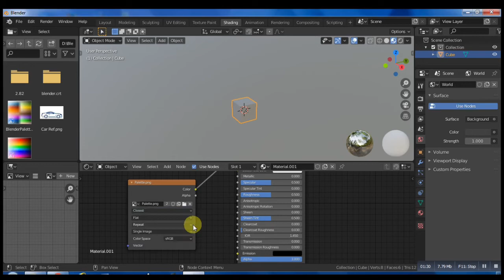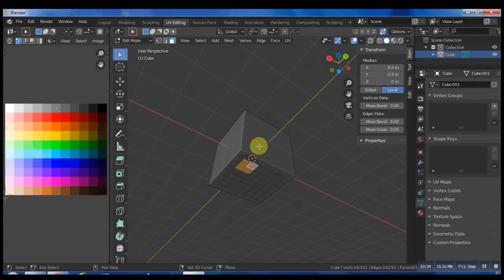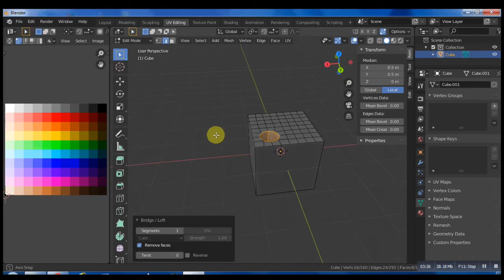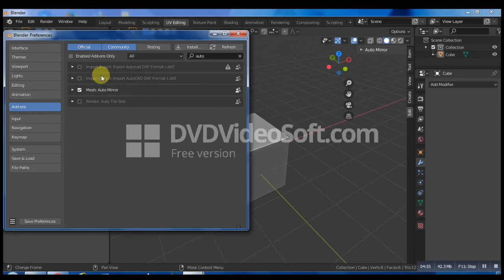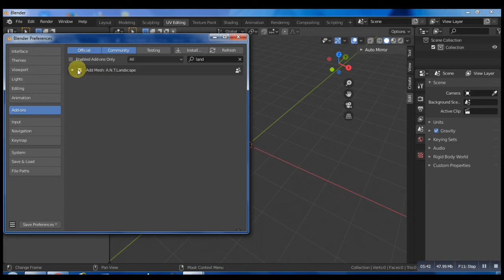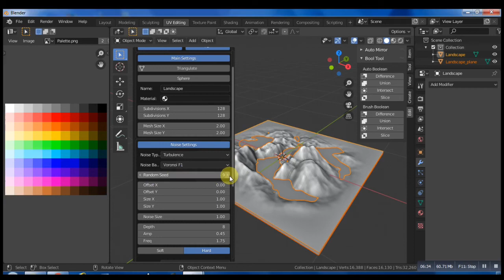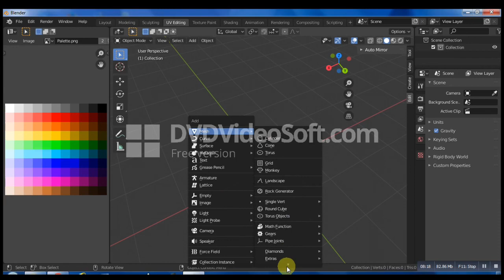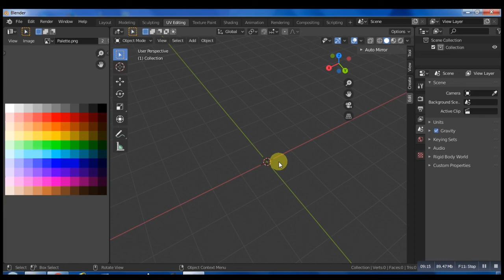My new, more convenient blender 2.82 setup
Today I will show you a very useful blender setup. Also I will try to make more blender 2.82 videos.